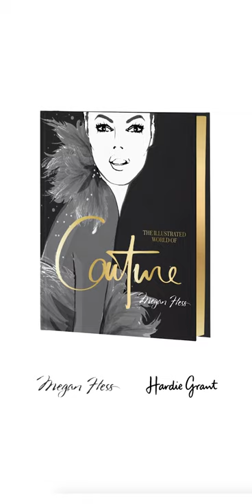Behind The Scenes - The Illustrated World of Couture Interview with Zahirah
Zahirah and Megan get together to talk about the newly released book The Illustrated World of Couture. In this interview Zahirah and Megan talk about fashion in Dubai, past book tour collaborations, and all things couture!